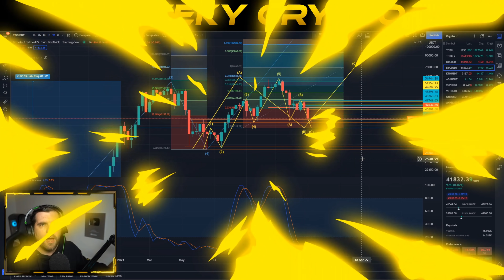⚠ $37,000 BTC NEXT ⚠ THEN $77,000 BTC ALL TIME HIGH? WHAT'S NEXT FOR BITCOIN & ALTCOINS?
BONUS OFFERS
SAVE 25% AT BITCOIN AFTER PARTY . COM 👉 CODE: CHEEKYCRYPTO